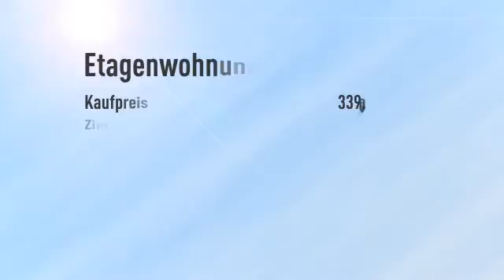***KPI-Immobilien - GROSSE 3-Zi-Etagenwohnung - 200m zum Rhein**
Informationen zum Energieausweis:
Energieausweistyp: Bedarfsausweis
Endenergiebedarf: 0.0kWh/(m²*a)
Heizungstyp: Fussbodenheizung
wesentliche Energieträger: Gas